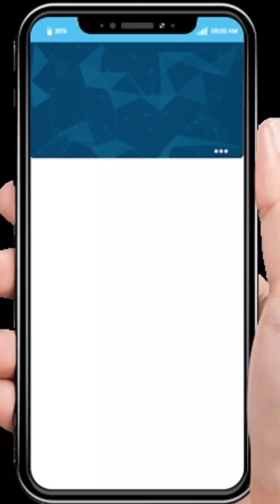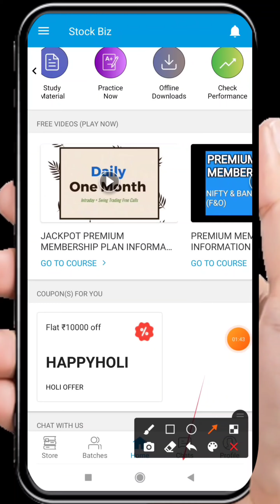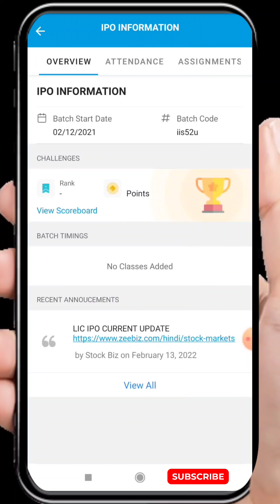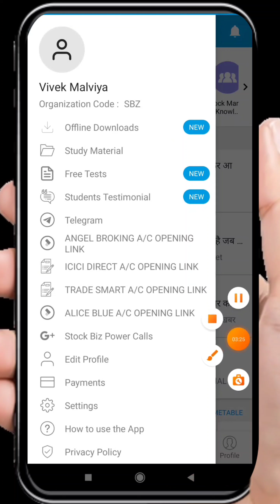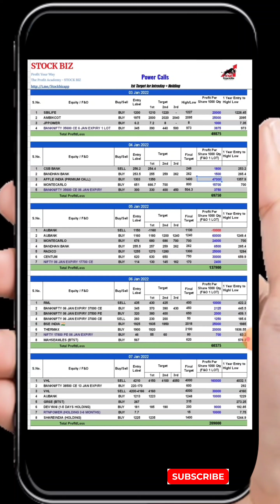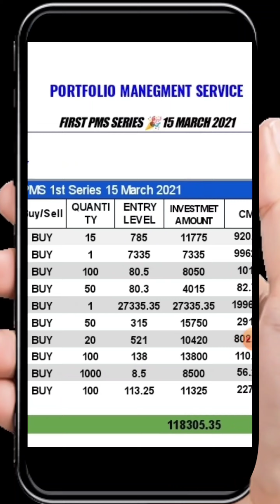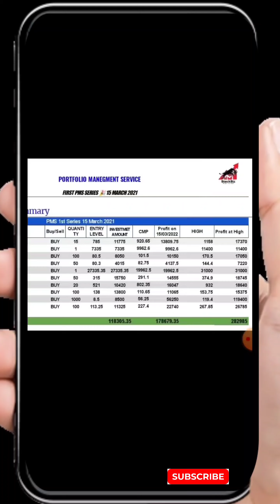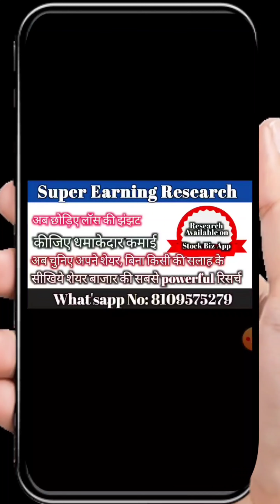Stock Biz App Full Information।। All in one app।। News and information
Neeche di gai free A/C OPENING LINK se apna active Demet a/c open kare aur hamari Prime Membership Life Time Free paye

Stock Biz Life Time Free Prime Membership

Open Free Active Demat a/c Use our links 👇
✅ Angel Broking

NIFTY option Strategy
BANKNIFTY options Strategies
Option strategies
Index Option strategies
NIFTY buy
BANKNIFTY buy information
best dividend paying stock
high dividend stock
stockmarket dividend
stockmarket for beginners
stockmarket India